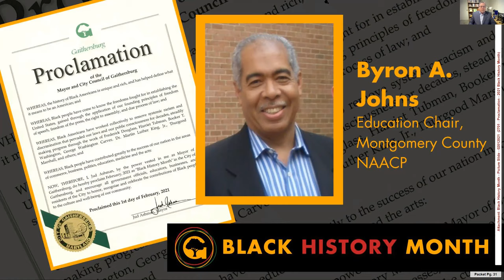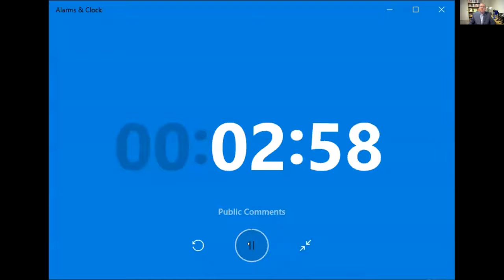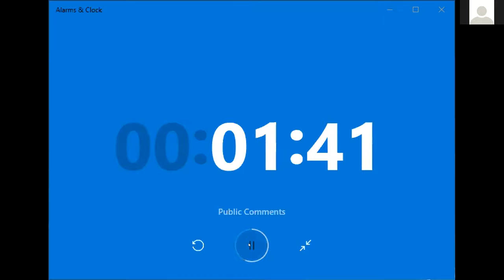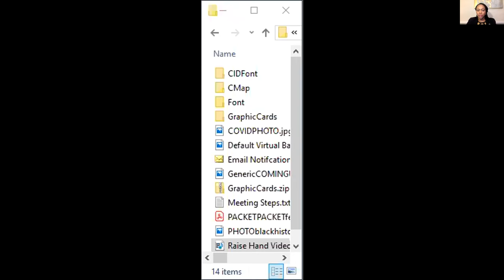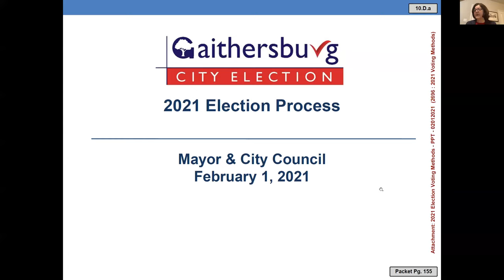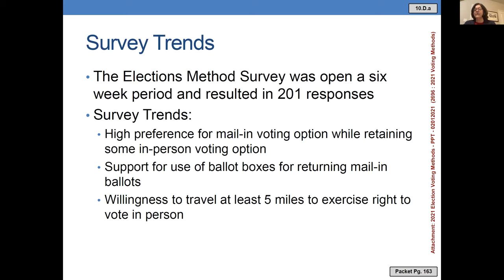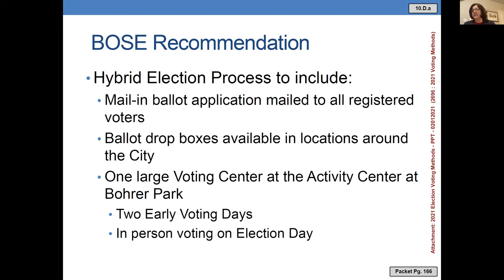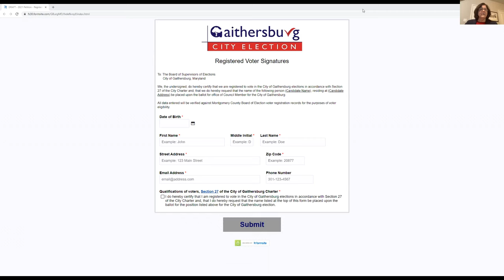Mayor & Council Meeting: February 1, 2021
Mayor and City CouncilVirtual Meeting MD 20877AGENDARegular SessionMonday, February 1, 2021, 7:30 PMThe City is currently holding public meetings virtually via the Zoom webinar platform.    public hearing agenda items being discussed at this meeting, you may submit comments in writing prior to the record closing.  For all other agenda items, you may submit comments in writing at any time.
1.CALL TO ORDER
2.PLEDGE OF ALLEGIANCE
3.REFLECTION
4.APPROVAL OF MINUTESA.Regular Session held January 4, 2021B.Work Session held January 11, 2021C.Regular Session held January 19, 2021
5.PRESENTATIONSA.Proclamation  of  the  Mayor  and  City  Council  Designating  February,  2021  as  "Black History Month" in the City of GaithersburgB.Naming of the New City Park at the Former CPSC Site
6.PUBLIC COMMENTS(opportunity  for  public  to  speak  on  any  subject  that  is  not  a  public  hearing  topicon  tonight’s agenda; each speaker has three minutes)
7.FROM MAYOR AND CITY COUNCILA.Announcementsa.Historic District Commission Vacancyb.After Closed Executive Session held on January 19c.Upcoming Sessions
8.FROM THE CITY MANAGER
9.ECONOMIC DEVELOPMENT UPDATE
Mayor and City Council Regular SessionMonday, February 1, 2021
10.ORDINANCES / RESOLUTIONS / REGULATIONS(ordinances  and  resolutions  to  be  introduced  or  adopted  following  appropriate  procedures required by the City Code, or resolutions that may require discussion prior to approval)A.Resolution of the Mayor and City Council Authorizing the City Manager to Enter into a Contract for Roadway Microsurfacing and Associated Work ProjectB.Resolution of the Mayor and City Council Authorizing the City Manager to Negotiate and  Enter  Into  a  Contract  for  Procuring  Furniture  for  16  South  Summit  Avenue FacilityC.Resolution of the Mayor and City Council Authorizing the City Manager to Extend the City  Loans  to  Montgomery  Housing  Partnership  Under  the  Same  Terms  and Conditions Until December 30, 2021D.Resolution of the Mayor and City Council Approving the 2021 Voting Methods for the 2021 City Election
12.FROM CITY ATTORNEY / OTHER STAFF
13.CORRESPONDENCE(weekly external and internal correspondence; no discussion)A.StaffB.Outside
14.ADJOURNMENT